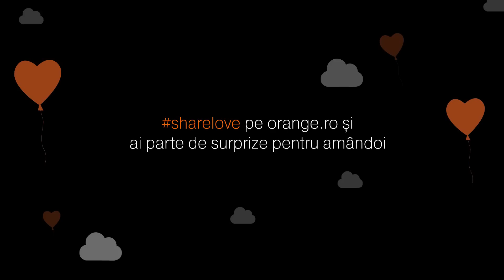spune-i te iubesc cu un cadou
sharelove cu Orange si ai parte de surprize pentru amandoi